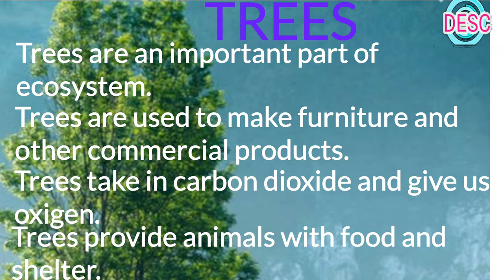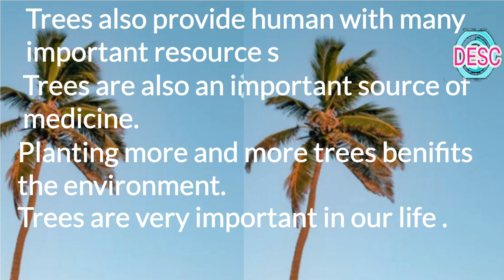TREES पर सबसे आसान और सबसे अच्छा निबंध English में पहली से आठवी क्लास के बचो के लिए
dosto ye hamara education channel hai jisme english asaani se sikhne ke tarike bataye jaate hai aur hamara har video step by step hota bilkul ek real class ki tarah dosto agar aapko achha lage toh like karna share karna comment karna aur mere channel ko subscribe kar dena agar aap english sikhna chahte hai toh deva english spoken class ka regular video dekhiye ENGLISH SIKHNE KA SABSE ASAN TARIKA english kaise sikhe hindi se english kaise sikhe